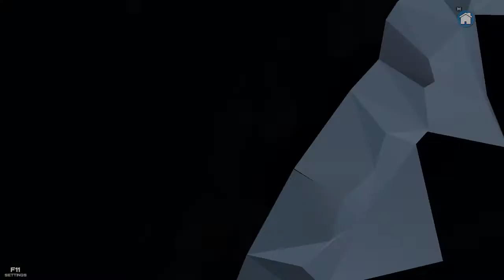GiochiProviamoli: MyWorld Dove Minecraft incontra i Souls(ma molto lontano)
myworld recensione
video gameplay di myworld ita

GiochiProviamoli è la nuova rubrica di GameOverSize, Dove si tratteranno giochi indie o comunque giochi con poco visibilità!

Per aggiungermi su Xboxone: RyuTraa90
Per aggiungermi su Steam: Traa90
Per Aggiungermi su Battle.net: traa90#2632